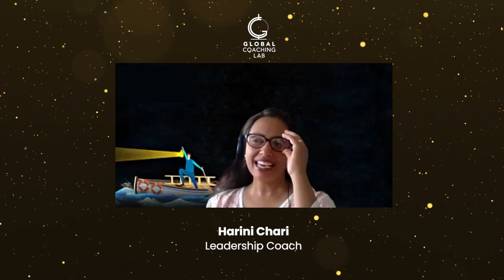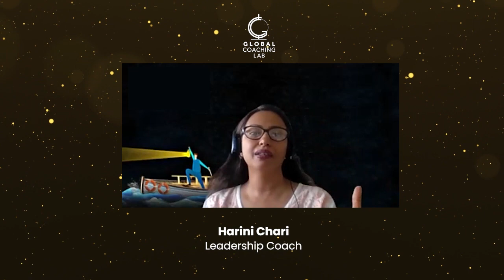Addressing young managers’ fears of living a value based life